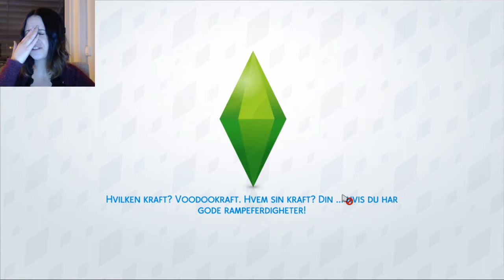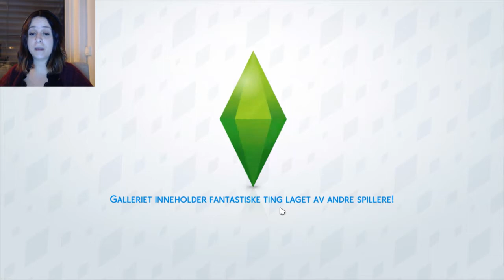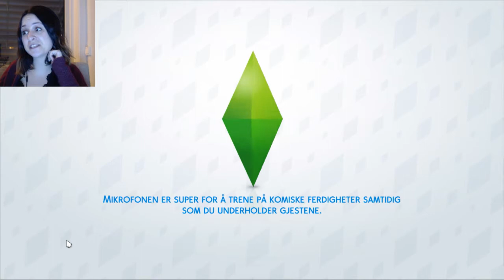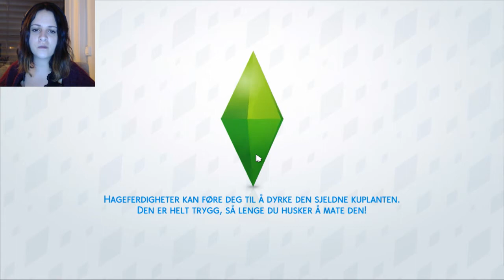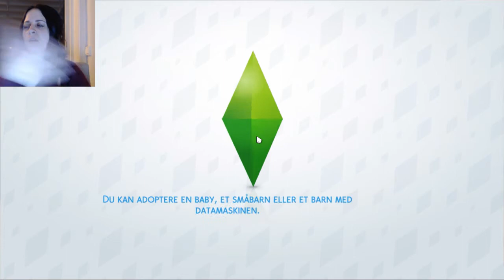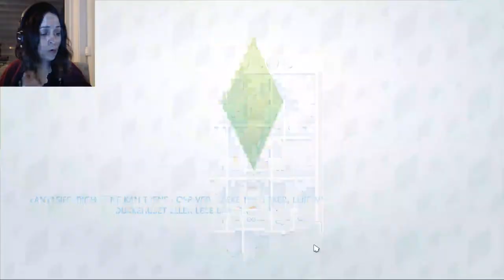Glorier er ikke bare for engler | Norsk The Sims 4 Jungeleventyr | Indys eventyr #3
Hva betyr det når vi mister sekken vår i kvikksanden? Har vi seriøst mista alt det vi har opparbeidet oss? Tuller du med meg? Jeg blir så desorientert av å vandre i jungelen. Det er som å gå i en labyrint uten å vite veien ut. Gamle ting på et museum? Du må tulle med meg. Dette er sjokkerende nyheter! Og hva er egentlig mest spennende å spise - grilla pølser eller fruktsalat. Ærlig talt liksom, skjerp deg. Indy blir forgiftet, noe som blir krise når hun ikke klarer å komme over det. Klar for å se meg stresse? Du vet du er det, og du vet du kommer til å kose deg med at jeg er på randen til å begynne å gråte av nerver. Bare innrøm det. Det er helt greit. Skal ikke holde det mot deg. Så lenge.. Men før jeg glemmer det – HVA ER SERIØST DEN GLORIETINGEN??